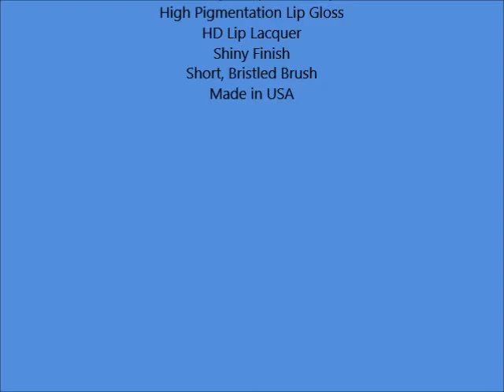Revlon Ultra HD Lip Lacquer, Fire Opal 0 2 fl oz